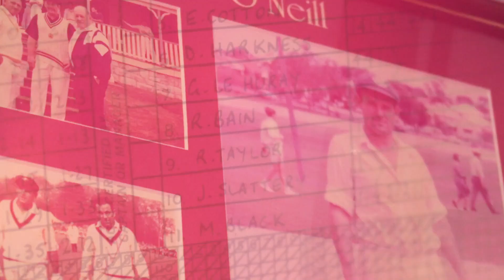2021/22 | 1st Grade | Round 2 v Hawkesbury (Highlights)